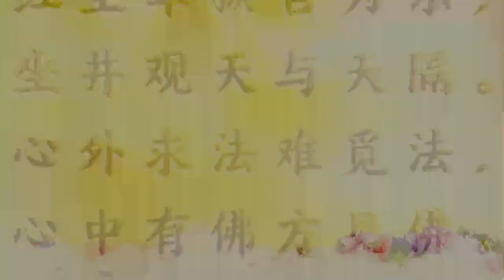2021 09 04 師父每日白話佛法《智慧是你心中的明燈》（上）